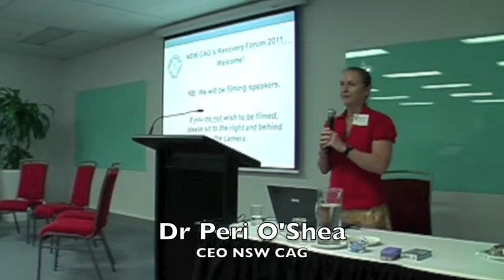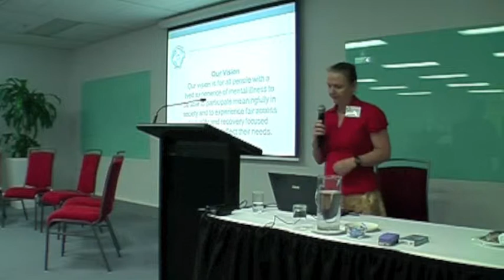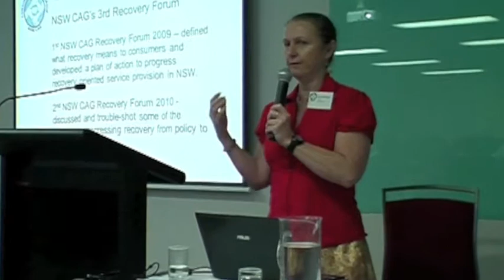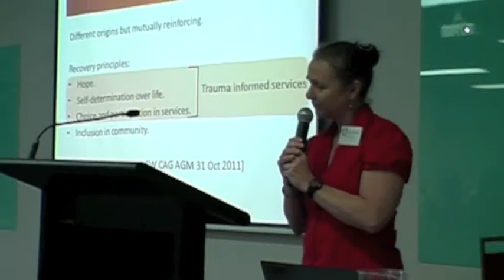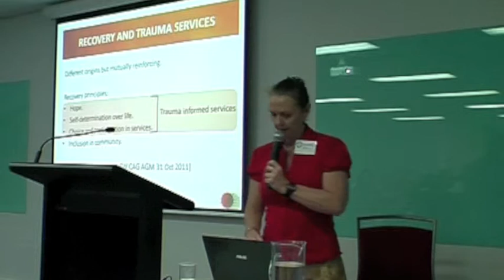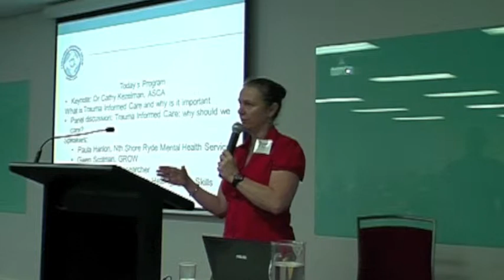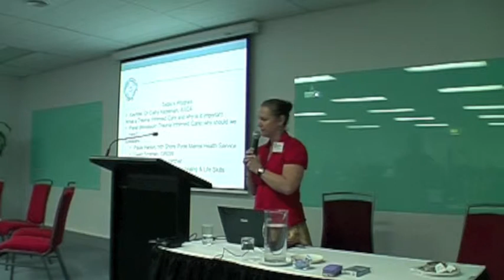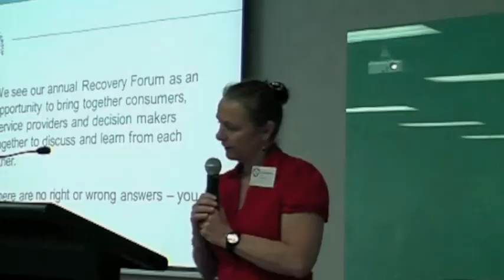NSWCAG 2011Recovery Forum -Introduction